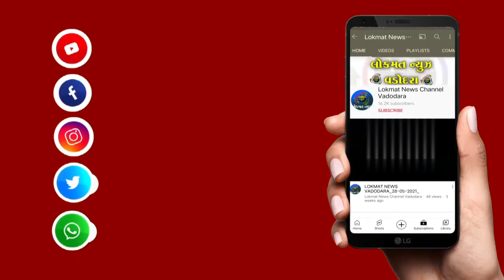ડભોઇ પંથકના રામજી મંદિરોમાં ભક્તિ ભાવ પૂર્વક રામ નવમીની ઉજવણી કરાઈ